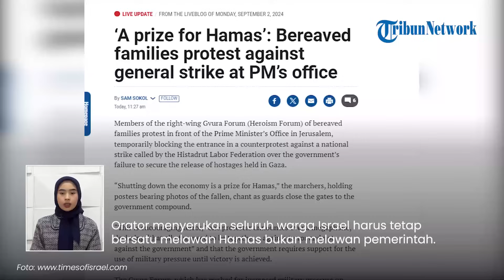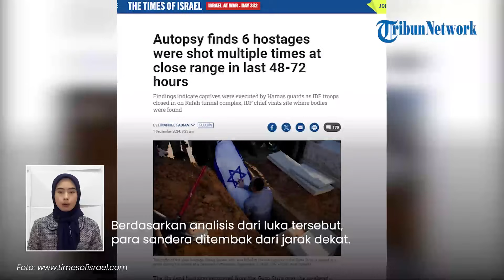Rangkuman Israel Hamas Netanyahu Ketar ketir Didemo Israel, Video Lama Sandera AS saat Masih Hidup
TRIBUN-VIDEO.COM -

1. Forum Keluarga Sandera Peringatkan Mogok Kerja Bisa Lumpuhkan Ekonomi Israel: Hadiah bagi Hamas

2. Hasil Autopsi 6 Jenazah Sandera Israel: Ditembak Jarak Dekat Beberapa Kali 2-3 Hari Lalu

3. Terungkap! Reaksi Netanyahu Didemo Besar-besaran oleh Warganya Sendiri Buntut 6 Sandera Tewas

4. Viral Video Lama Sandera Israel-Amerika saat Masih Hidup, Tuding Netanyahu & Desak Capai Kesepakatan

Program: Tribunnews Update
Host: Rima Anggi Pratiwi
Editor Video: Valencia Frida
Uploader: Tri Hantoro